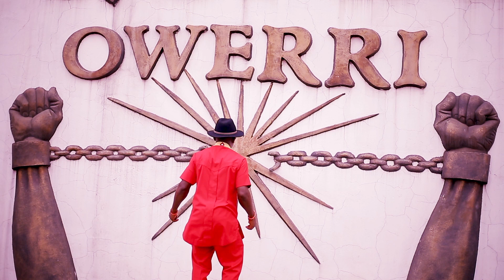Wilson Nwane - Eziokwu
Truth is life